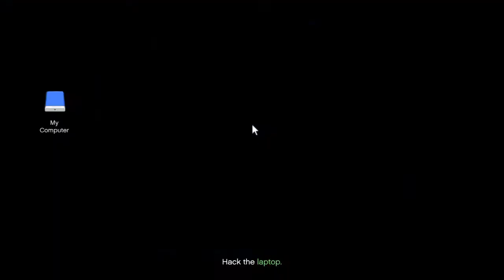A proper way to do the fingering scanner setup in Cayo Perico Heist (Gta 5 online)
How to do the fingering scanner setup the easiest and fastest way